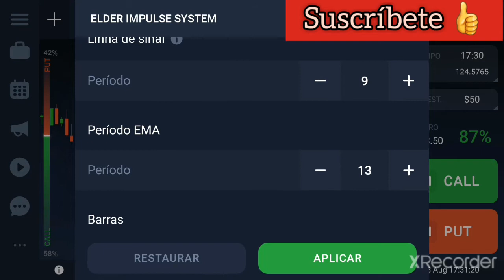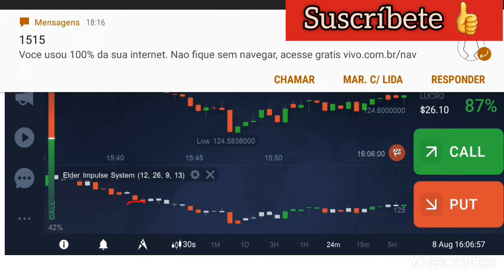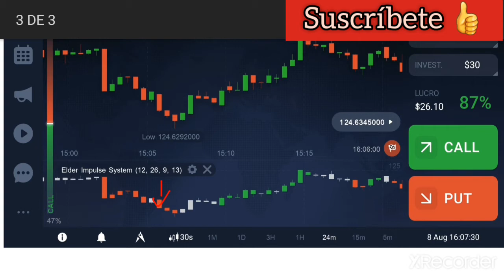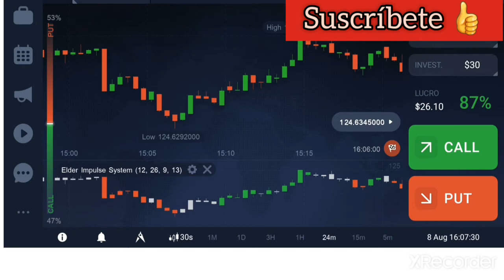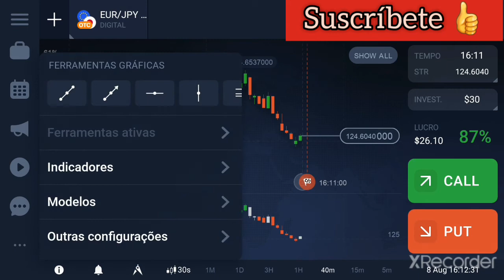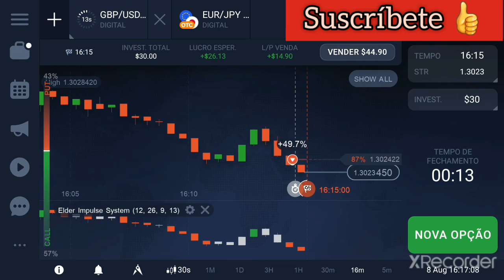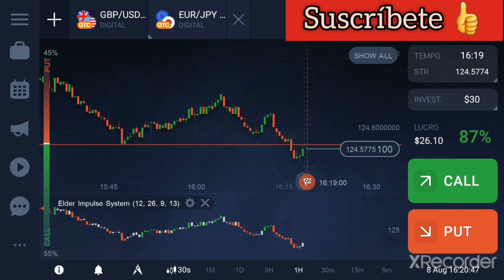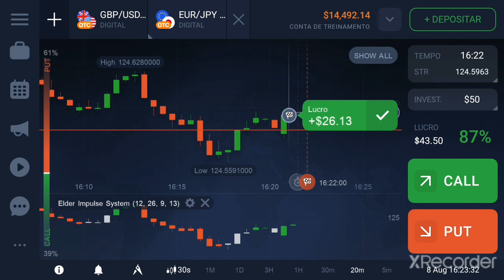Indicador ( Elder impulse system) Aprenda a usar en OTC ----- VÍDEO EN ESPAÑOL--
El Sistema de Impulso de Elder (EIS) es una herramienta de análisis técnico que combina dos indicadores diferentes y los convierte en un poderoso sistema de trading. Puede ser usado para determinar puntos óptimos de entrada y salida, además de para encontrar inversiones de tendencia próximas. Aunque es un poderoso sistema de trading por sí mismo, también puede ser usado en combinación con otras herramientas de análisis técnico.